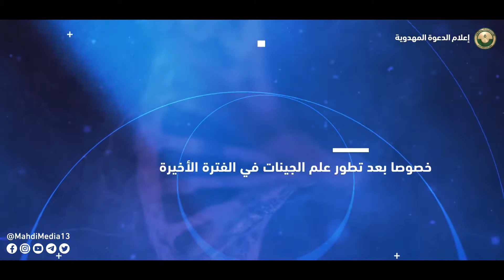لماذا كتاب وهم الإلحاد هو الرد الحقيقي والوحيد على الإلحاد العلمي اليوم؟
الإلحاد العلمي اليوم يقدم إجابات هم يعتبرونها كافية لإنكار وجود إله.
من قبيل ما هو مصدر الحياة على الأرض ؟ وكيف تطورت وتعقدت ؟ يوفر الإجابة عليها علم الأحياء التطوري.
أيضا الأسئلة من قبيل كيف ومن أين جاء الكون الجسماني الذي نعيش فيه ؟ هناك إجابات لهكذا اسئلة يوفرها علم الفيزياء النظرية والكونية.

[ وأعتقد أن المواجهة الفكرية والعلمية اليوم مع الإلحاد العلمي بمستوى يحتاج تدخل إلهي، لهذا كان ما قمت به من تصدي لهذه القضية التي تعتبر القضية الأولى للدين والإيمان واعتقد كتاب وهم الإلحاد قلب الطاولة على الإلحاد وإلى اليوم بعد مرور فترة طويلة هي اكثر من كافية فاني لم أجد أي رد من الملحدين على ما طرحته في كتاب وهم الإلحاد لإثبات وجود إله من نفس المسائل العلمية التي تبنوها. ]

🔶️ منافذ إعلام_الدعوة_المهدوية​​ على وسائل التواصل